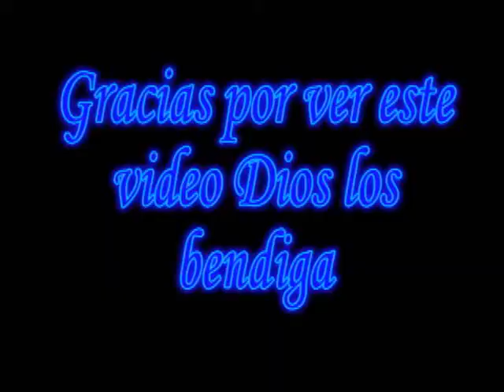Angel77 La Esencia Rap cristiano de las tinieblas ala luz (Rodolfo sivillá amor)